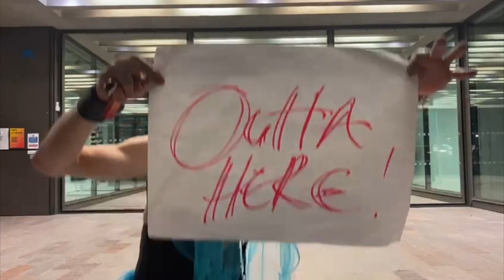Paul W. Richardson: Death and The Artist. TRAILER.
A teaser to the short documentary i've been working on alongside Lauren Neale, Connor Brown and Sophie Burgess.